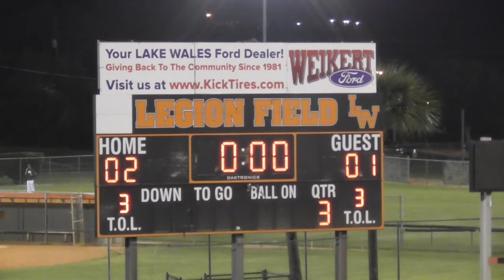Lake Wales High School Girls Varsity Black vs Freedom White Highlights 20200211